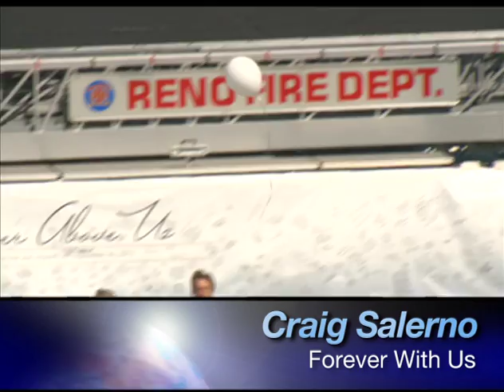Tribute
A tribute to those effected by the tragic events one year ago at the Reno Air Races